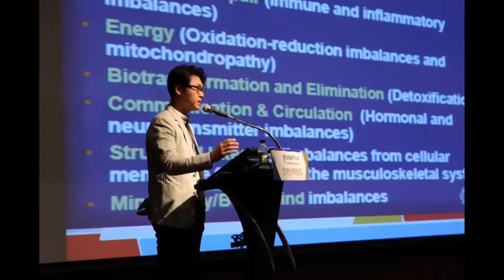폐경기 이후에 생기는 손저림, 이 질환을 확인하세요.